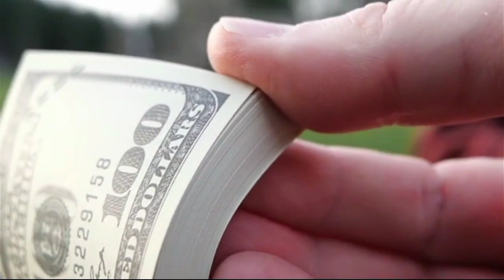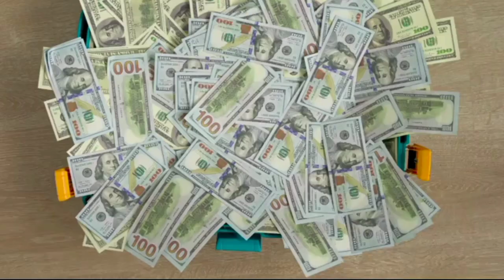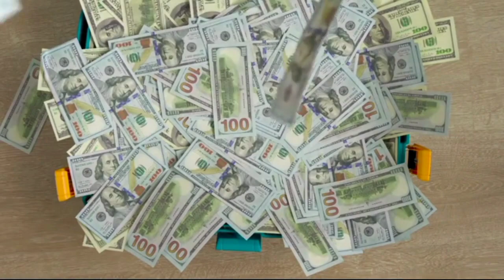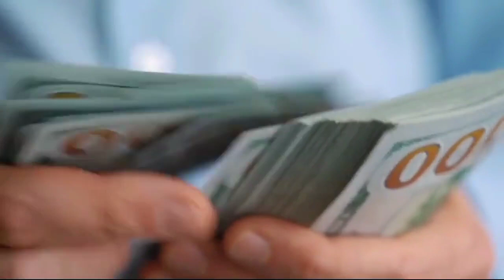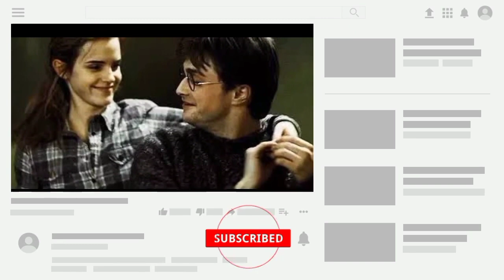Top 10 Most Expensive Movies Ever Made